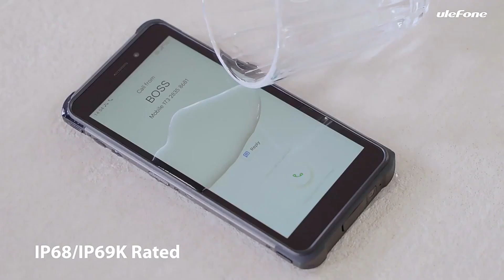Ulefone Armor X10 Pro Rugged Phone 4GB 64GB Waterproof Smartphone 5180mAh Telephone 5.45“ Android 11